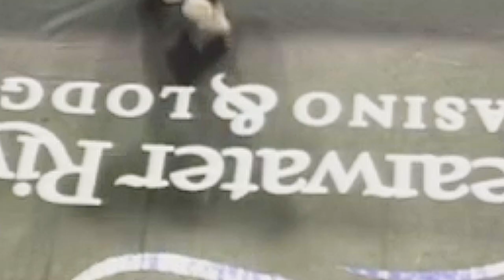Connor White vs Zach Trombetta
Fight between Connor White and Zach Trombetta. From November 5th at the Clearwater River Casino